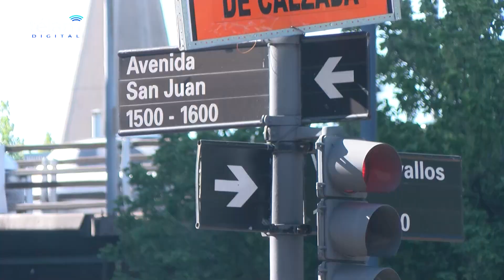Padres y docentes protestaron frente al Colegio Rivadavia para reclamar por su estado de abandono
Padres y docents reaizaron este viernes una protesta frente al colegio Bernardino Rivadavia en el barrio porteño de San Cristóbal, para denunciar el estado de abandon del edificio de la institución que impedirá el normal inicio de las clases. Pese a los reiterados reclamos que se vienen realizando desde hace varios años, las obras de reparación y mantenimiento del edficio nunca se ejecutaron, por lo que docents y alumnus corren serios riesgos por el deteriori del inmueble